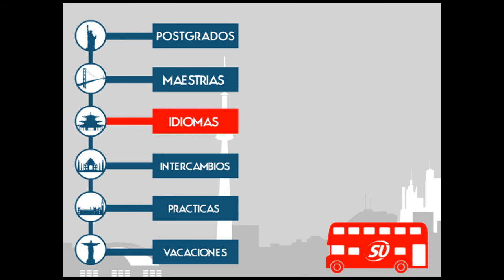Study Union Intro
Study Union International. Estudios en el exterior. Intercambios estudiantiles, cursos de idiomas, summer camps, programas de integracion academica y cultural, estudios universitarios, cursos para ejecutivos, cursos especializados de preparacion de examenes internaciones, becas deportivas y academicas, etc.